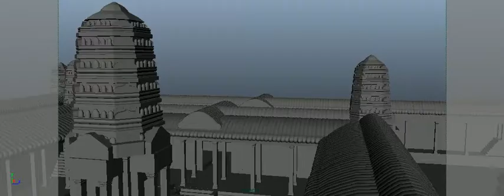Final Animatic with Detailed Model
Camera fly through of Angkor Watt model